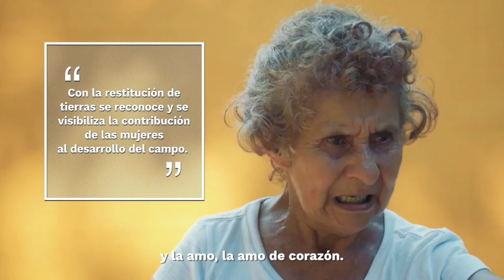Día de la Mujer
Este video conmemora la lucha de las mujeres por conseguir igualdad y oportunidades. El trabajo de nuestras restituidas es un ejemplo; ellas fueron las mayores víctimas de la violencia, hoy son mujeres independientes que contribuyen a la reactivación económica del campo y a la producción sostenible de la tierra.